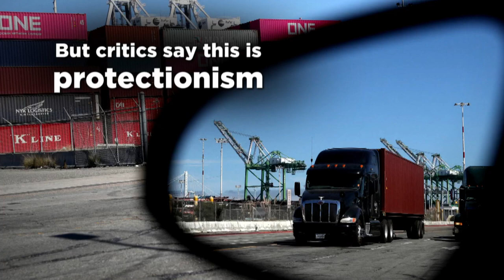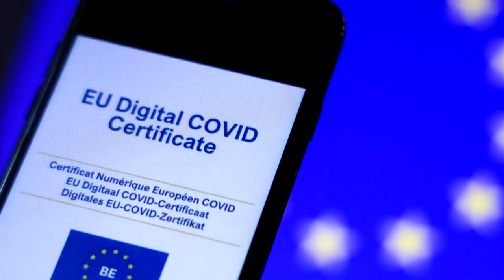Will Europe’s Green Deal Hurt Asia? | In Conversation | Frans Timmermans, European Commission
The European Union has ambitious plans to make Europe super green with cleaner environment, new green jobs, and better quality of life for Europeans. But critics say this is protectionism, making it much tougher for Asian companies to sell goods to Europe.

Indonesia and Malaysia are the world’s biggest producers of palm oil, which is used in nearly everything from pizza and chocolate to shampoos, from animal feed to biofuel in cars. The EU says oil palm plantation firms are guilty of terrible deforestation so the oil should be banned as a biofuel.

Europe’s powerful Climate Chief Frans Timmermans tells CNA palm oil will remain a controversial issue between the EU and Indonesia and Malaysia. Timmermans, who is formerly Foreign Minister of the Netherlands, is seen as incredibly articulate and the one who gets the difficult jobs done. But is he able to persuade Asia that Europe is not green and mean? Watch this interview to find out.